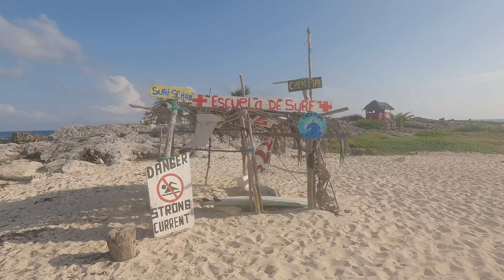An EPIC ADVENTURE in Mexico’s Riviera Maya (Tulum | Chichen ITZA | And Much More)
Join me on a trip to Mexico's Riviera Maya as we explore Tulum, Chicken Itza, The Great Mexican Reef, and much more. This epic adventure contains world wonders, snorkeling in turquoise waters, beautiful cenotes, zip-lining and much more.